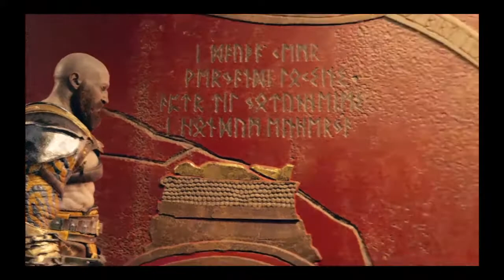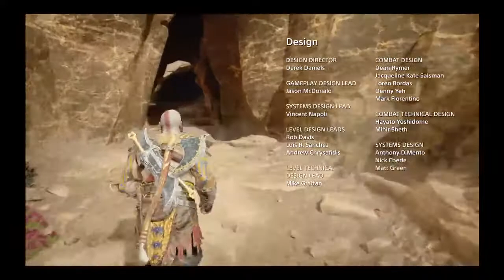Transmisión de PS4 en directo de carje0727